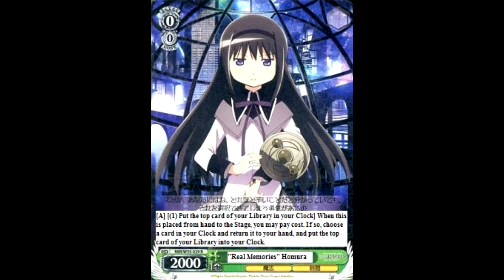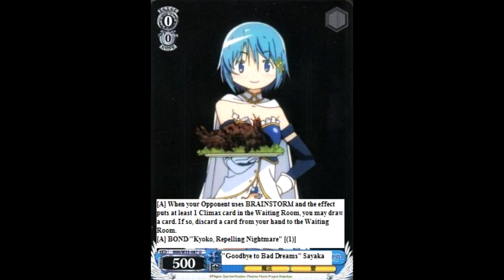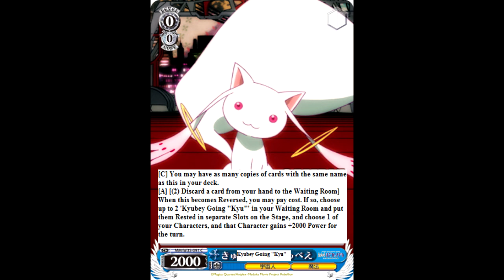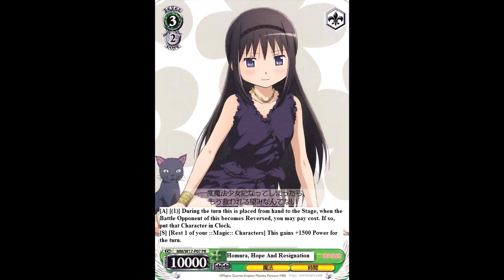Weiss Schwarz Madoka: Rebellion Set Review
This is a set review of the new Madoka set Rebellion. If you want a part 2, we need 50 likes. Thanks!